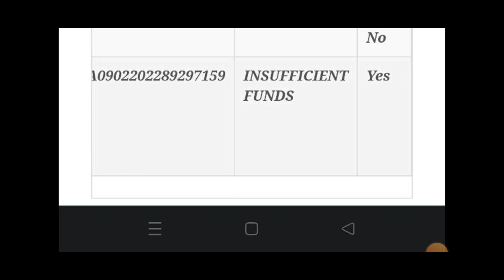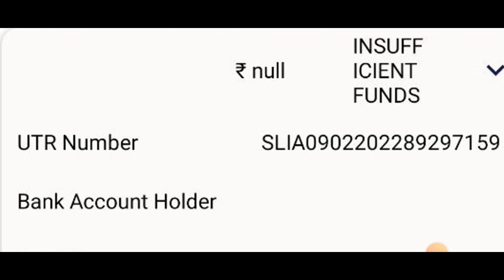SSP SCHOLARSHIP LATEST UPDATE|BIG ANNOUNCEMENT TO ALL STUDENTS|SSP NEW UPDATE|students solution